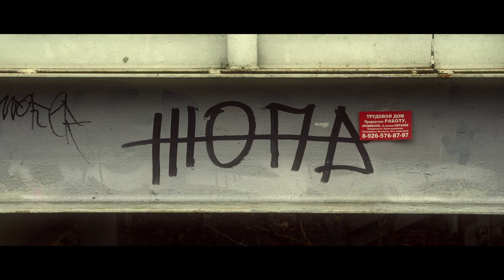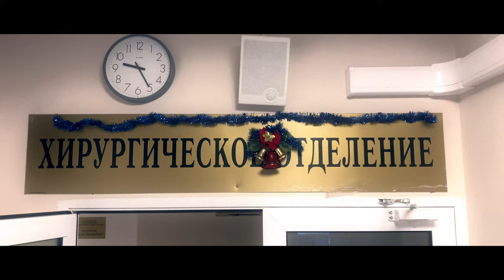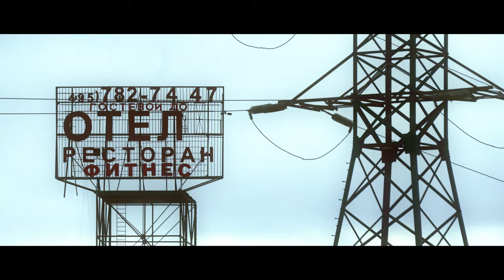Cinematic short film, “Winter 21‘" shot on Sony ZV-E10 and iPhone 11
B-ROLL DIARY: WINTER 2021-22 I SONY ZV-E10, IPHONE 11 PRO I CINEMATIC

MY B-ROLL DIARY: WINTER 2021-22

It is not a traditional approach to storytelling. In fact, there will be no story at all. But the thing is, everyone understands what this story about, because everybody watches their own story based on emotional perception of the audio-visual stream.

I am making my films while learning how to shoot stuff on different cameras, as well how to grade it in Davinci Resolve. Hope you enjoy it! And If you have some tips and advices, don't hesitate to comment.

Gear used:
SONY ZV-E10, IPHONE 11 PRO